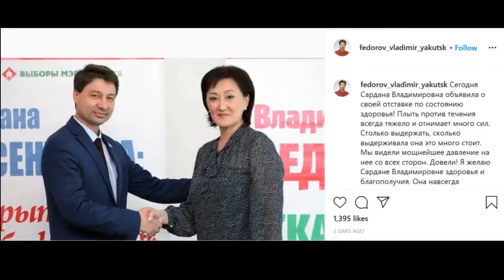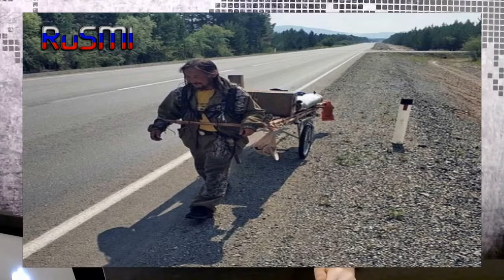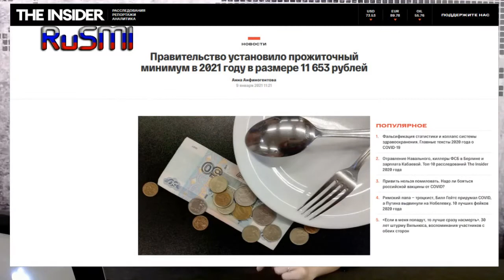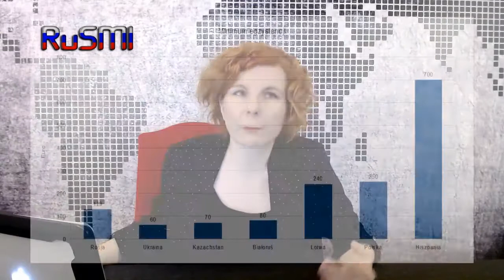Czego nie wolno politykowi w Rosji? - Być lubianym i popularnym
Gdy  jesteś politykiem w Rosji to masz wybór: albo lubią Ciebie wyborcy albo  władza. Nie ma co liczyć na jedno i drugie,  a znane historie z merem  Jekaterynburga Jewgienijem Rojzmanem, gubernatorem Kraju Chabarowskiego  Sergiejem Furgałem  i ostatnio z merem Jakucka Sardaną Awksentjewą  stanowią potwirdzenie tej tezy. W dzisiejszym odcinku właśnie o  Awksentjewej, która jako "mer ludu" i osoba nienależąca do  "Jednej  Rosji" mocno drażniła ludzi na Kremlu.  Oprócz tego najnowsze informacje  w "sprawie Nawalnego" i o finansach Rosjan. Zapraszam!

Adnotacje:
Alexei Navalny.JPG, Evgeny Feldman / Novaya Gazeta on Wikipedia.org, Attribution-ShareAlike 3.0 Unported
Alexey Navalny 2017.jpg, Evgeny Feldman on Wikipedia, Attribution-ShareAlike 4.0 International
Red X Freehand.svg, Con-struct on Wikipedia, Attribution-ShareAlike 3.0 Unported
irkutskmedia.ru, Направлявшийся в Кремль шаман Александр Габышев превратился в узника совести
Подробнее: Направлявшийся в Кремль шаман Александр Габышев превратился в узника совести
novayagazeta.ru, «Центральный вайб». Россияне работают за еду
theins.ru, Правительство установило прожиточный минимум в 2021 году в размере 11 653 рублей
tvrain.ru, Война из-за 50 рублей: какую сумму вернет Путин в карман пенсионеров, снизив цены на сахар и масло
Sardana Awksentiewa - z meduza.io
fedorov_vladimir_yakutsk, instagram